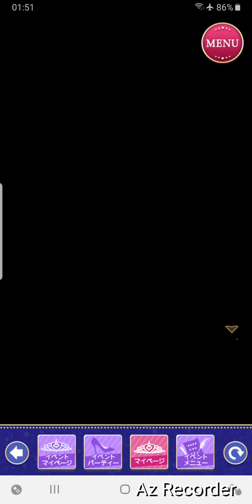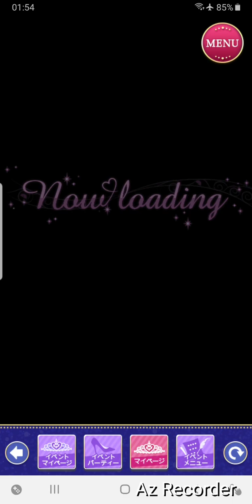[王子様EK] クオン Sweet Happy End [Last Danceを乗り越えて]🐿💖